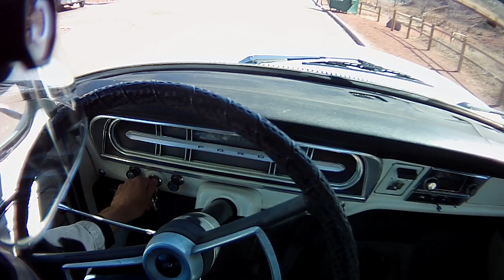1970 Ford F100 One Take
Short video to showcase the experience of driving my 1970 F100.